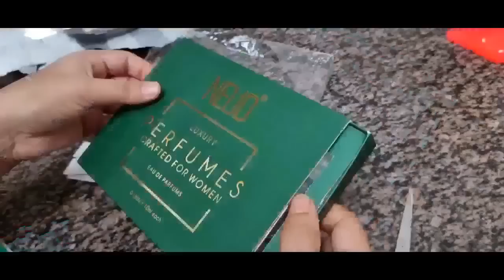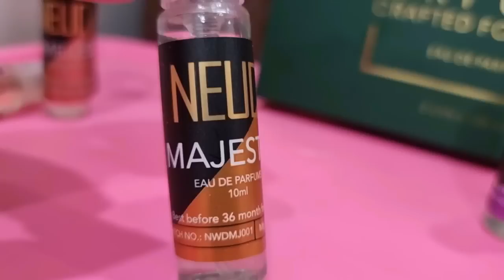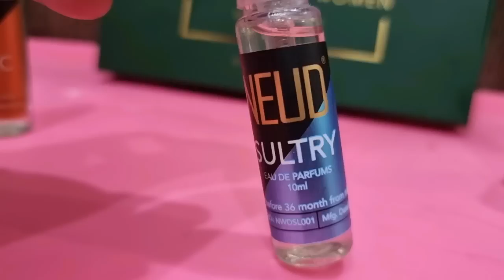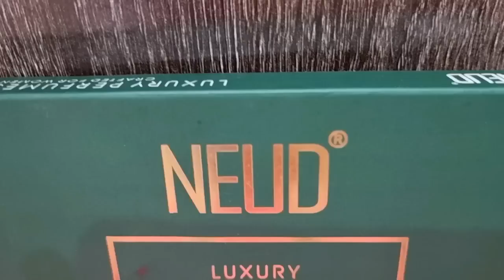Please 🙏bass kar do ab yaar 😭yeh meri feelings h..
Check out the entire range
Perfume for Woman